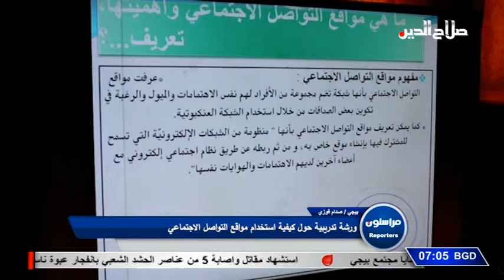مراسلون: ورشة تدريبيةحول كيفية استخدام مواقع التواصل الاجتماعي /تقرير صدام فوزي بيجي